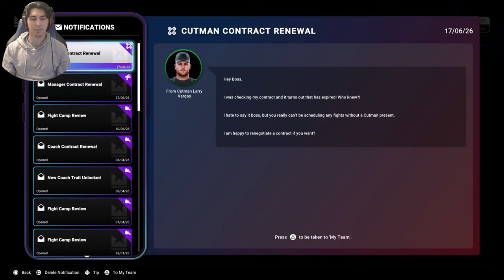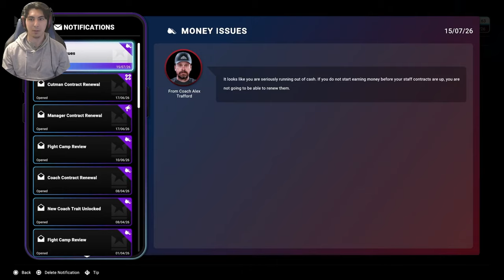Undisputed Career Mode Part 4